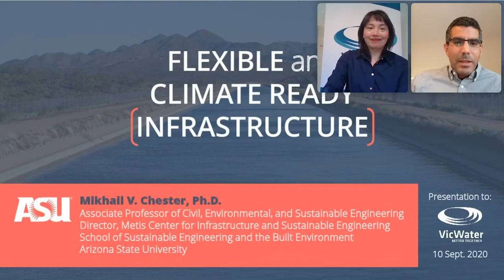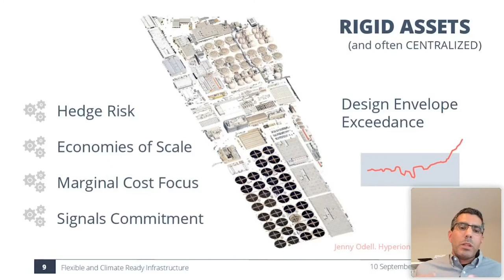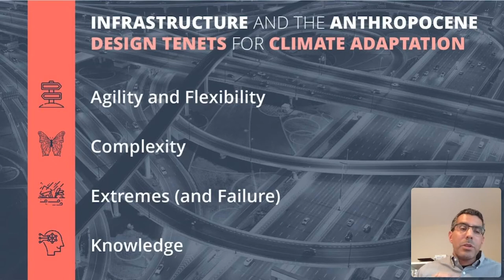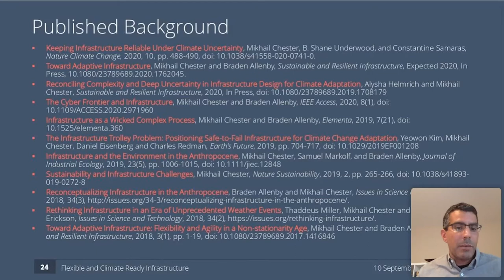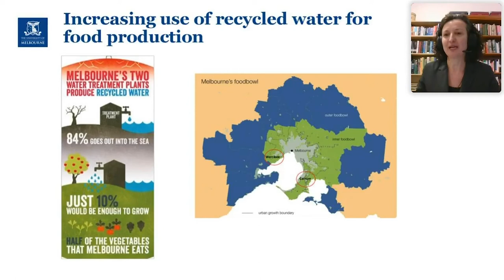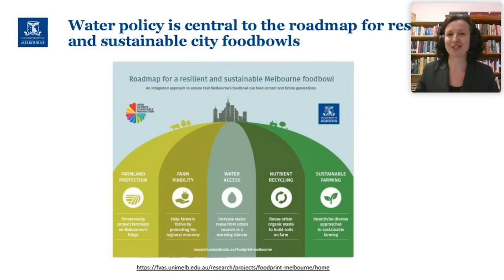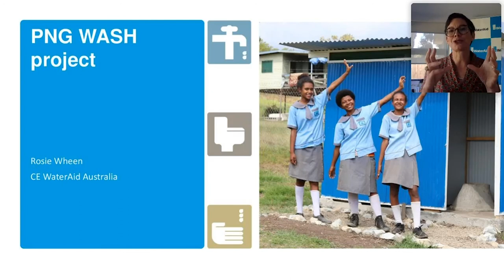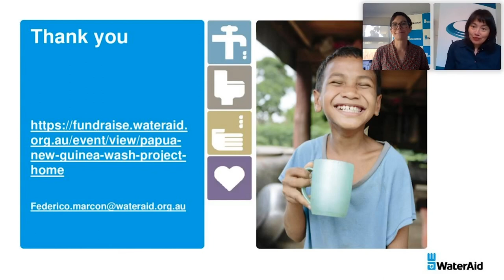2020 VicWater Annual Conference : Morning Day 1 - part 2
Morning program continues with VicWater's Jo Lim as MC and special guests Mikhail Chester, Arizona State University,  Dr Rachel Carey, Lecturer in Food Systems, University of Melbourne and finally Rosie Wheen CEO WaterAid Australia